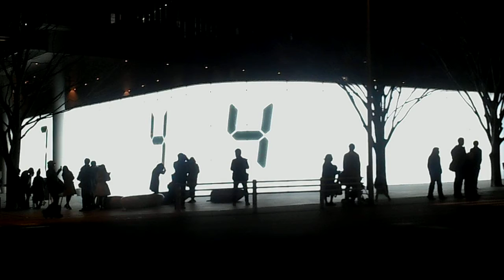DSCN9319六本木ヒルズ20180311けやき坂前 宮島達男Counter Void再点灯